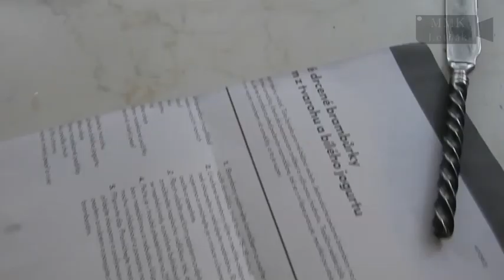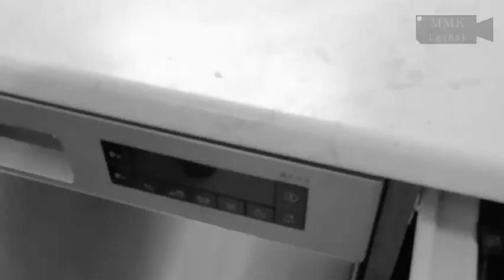leden 2020 - Vaření na "prasáka" (Burgřík s pečeným bramborem)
Vracíme se ke kořenům a obnovujeme sérii videí věnujících se rychlému, snadnému a hlavně chutnému vaření :)
Tentokráte v podání kluků... a výsledek vypadá velice luxusně :)